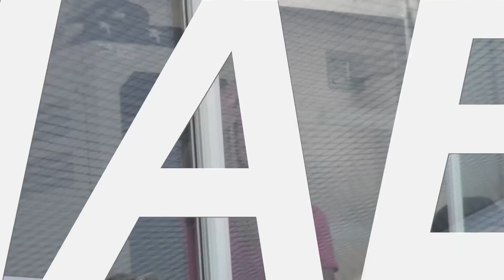Fred Sharp Baseball Career Highlights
Sharp's baseball teams from high school to college